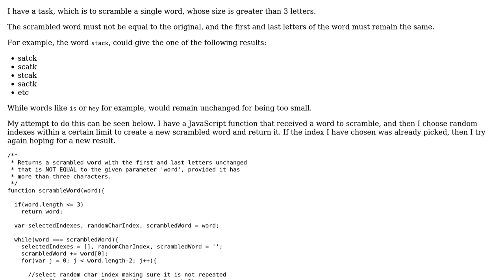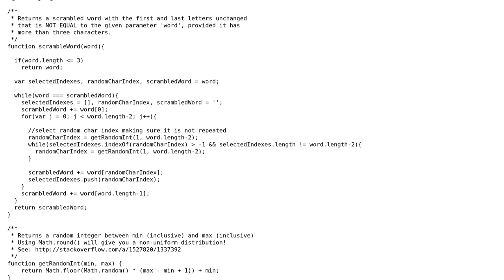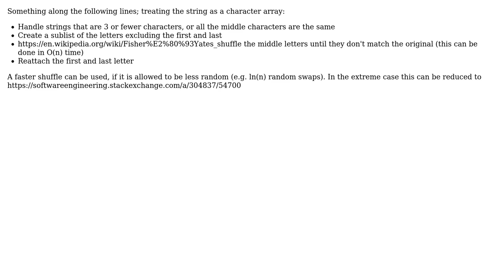Software Engineering: How to scramble a word, keeping first and last characters the same?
With thanks & praise to God, and with thanks to the many people who have made this project possible! | Content (except music & images) licensed under CC BY-SA | Music | Images & others | With thanks to user Scroog1 user Mike Nakis user Flame_Phoenix and the Stack Exchange Network Trademarks are property of their respective owners. You are responsible for your own actions.